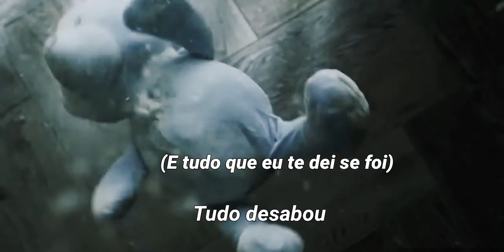Nairóbi || dynasty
Série: La Casa de Papel